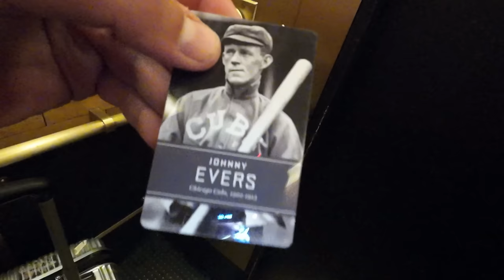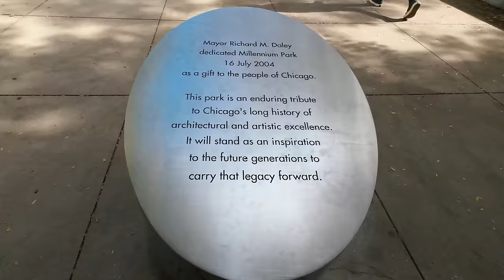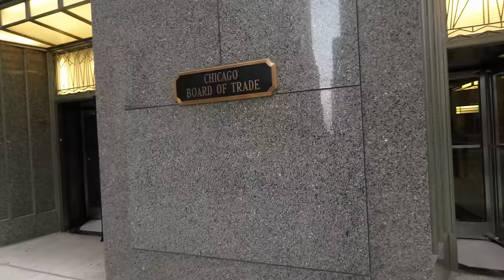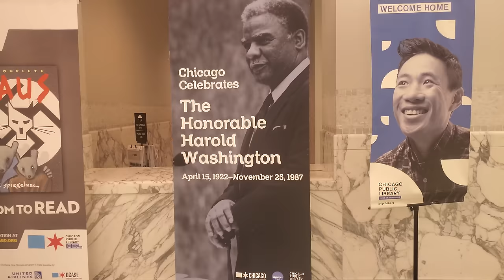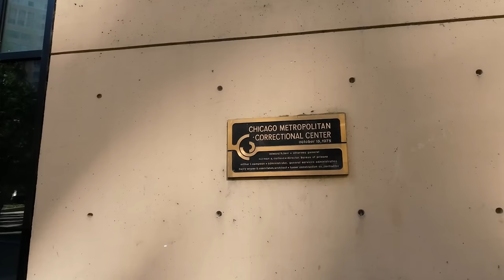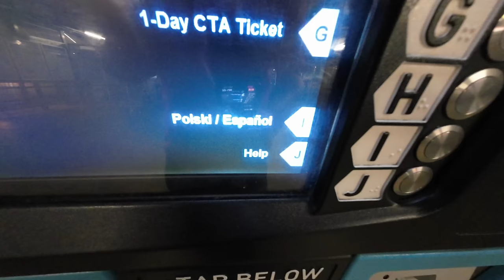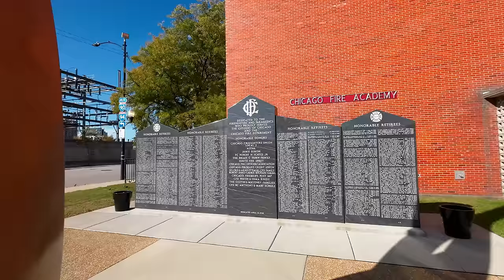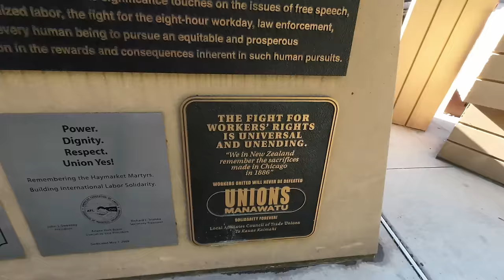Lo que POCOS te Muestran de CHICAGO | Estados Unidos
Hay muchas personas que recorren ciudades de los Estados Unidos y dejan de lado un destino alucinante, la ciudad de Chicago. Hermosa desde su arquitectura y sus calles milimétricas, su tren elevado con sus vueltas en Loop por el centro de la ciudad, la historia de su incendio, su mafia de Alcapone, sus lucas obreras y su mercado de granos que la hacen atractiva y msteriosa, en donde se mezclan el turquesa de sus aguas con un caballo de metal hecho por el propio Picasso, una ruta 66 que culmina y un Topo colado en un casamiento.

00:01 Avance
00:15 Introducción
00:30 Hotel
01:17 Millenium Park Cloud Gate
03:59 Lago Michigan
04:35 RiverWalk
05:59 ¿Qué significa "Chicago"?
07:00 El misterioso Monumento de Picasso
09:10 Mercado de Granos de Chicago
10:09 Comienzo de la Ruta 66
11:27 La Biblioteca más grande USA
12:37 La Cárcel Metropolitana
15:05 Tren Elevado
17:50 El gran incendio de Chicago
19:30 La historia de los Mártires de Chicago
22:36 Movimiento artístico en las calles
23:19 De Colado a un Casamiento
24:38 Amanecer de un día agitado
25:32 Poesía a Chicago

DISPOSITIVOS:
Cámara y Micrófono